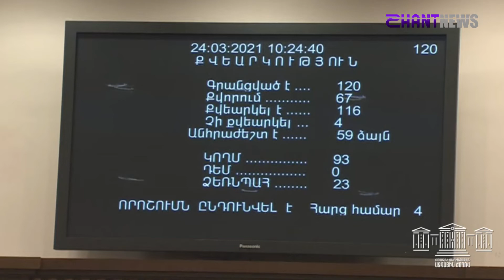Հայաստանում ռազմական դրությունը վերացվեց. «Իմ քայլը» կողմ քվեարկեց ընդդիմության օրինագծին